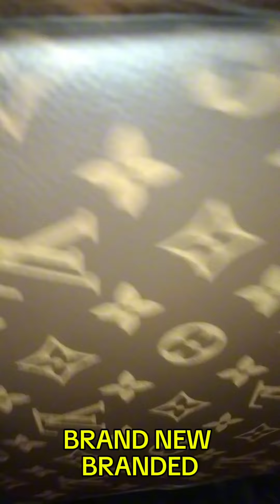Brand New Branded Shoulder Bag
Branded Bag Brand New shoulder Bag